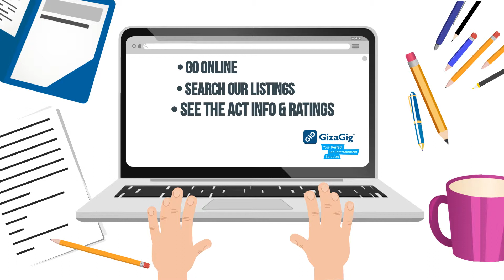GizaGig - How it Works for Venues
Running a pub with bar entertainment can be the tough. Between booking bands and promoting upcoming events, the hours quickly add up! Wouldn’t it be great if you could dramatically lessen the workload? And wouldn’t it be great if it was free?

Well you can, and it is! Introducing GizaGig, your perfect bar entertainment solution. It makes booking, managing, and promoting your bar entertainment easy. Simply:

o Go Online
o Search our Listings
o See the Act Info & Ratings
o Choose a Band
o Book instantly

We’ll also take the work out of promotion and advertising, by writing and publishing regular posts directly to your Facebook page, as well as creating a monthly “What’s On” poster specific to your bar. In both cases we’ll promote everything you have coming up: both live entertainment and TV sports.

Easy!

and you’ll be up and running in less time than it takes to make a round of mojitos.